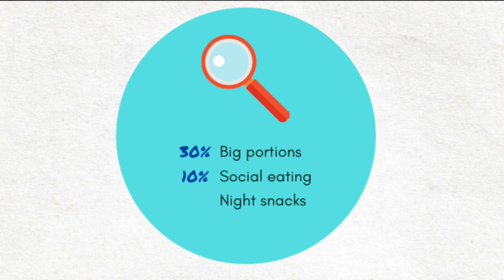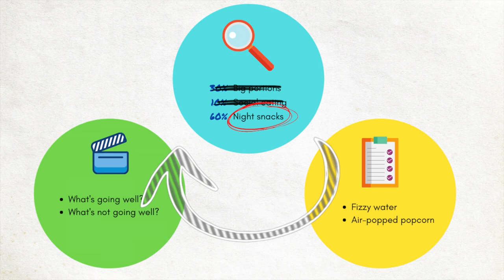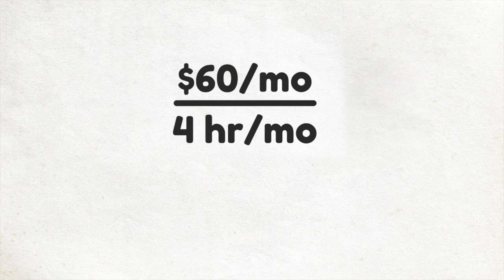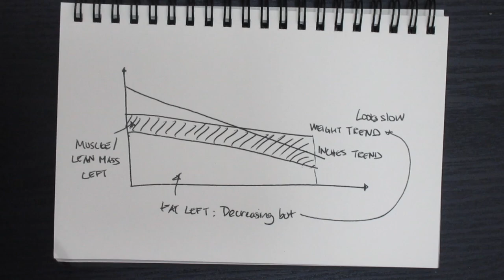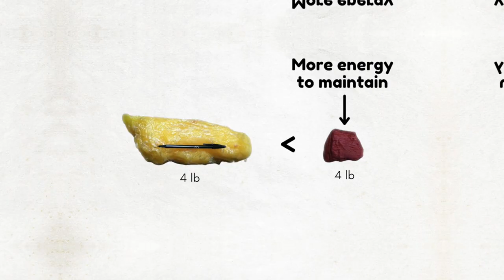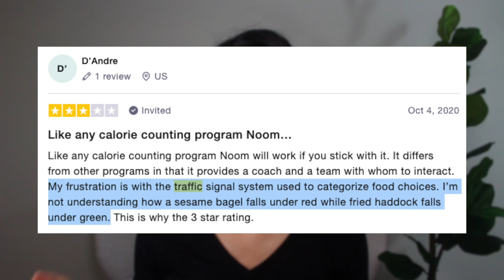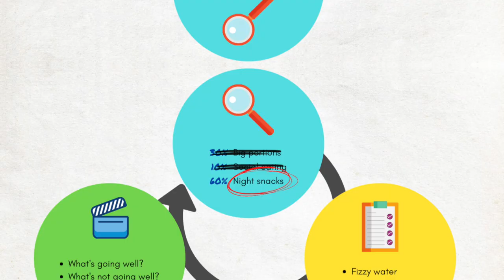3 Reasons Noom Won’t Work For You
The 3 reasons Noom won’t work for you are dependent on your (a) depth of coaching needs, (b) your body type, and (c) mindset work needs.

🎁 [FREE WORKSHOP] Discover How 100+ People (Just Like You) Have Lost Weight For Life While Gaining Unstoppable Confidence, Mastery and Control

🔔 BADASS BODY BOSS Program, now open for enrollment! Schedule a FREE consult to see if we're a good fit! (Spots are limited)

Timestamps
0:00 - The hidden danger
0:15 - Depth of coaching needs
4:05 - Your body type needs
5:22 - Yout mindset work needs

▬▬▬ FREE STUFF ▬▬▬

🎁 [WORKSHOP] The 3-Step Body Transformation System That Has Empowered 100+ Students With Unstoppable Confidence, Mastery and Control

▬▬▬ COACHING & COURSE ▬▬▬

▬▬▬ JOIN US ▬▬▬